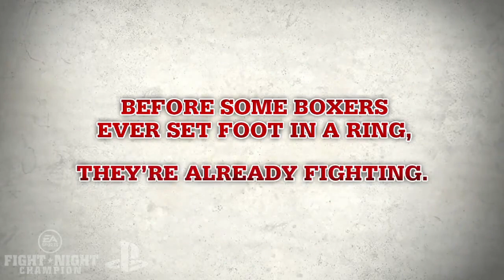Fight Night Champion - Still Standing Trailer - Tommy Morrison [PS3 Xbox360]